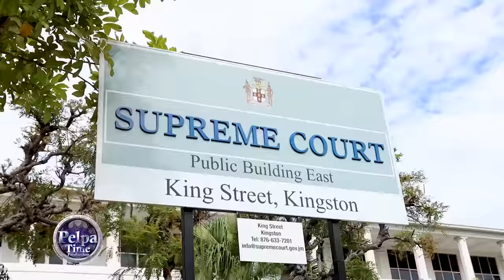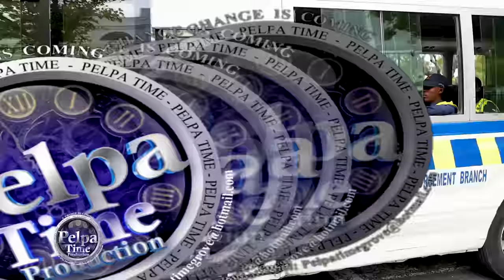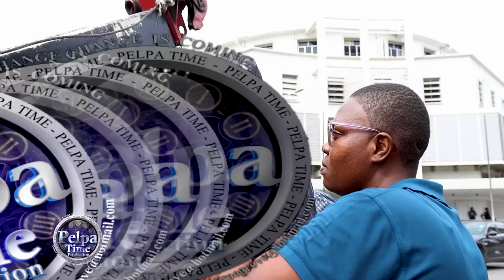Breaking News: Why was VYBZ KARTEL denied bail? look what happened. isat buchanan move fast